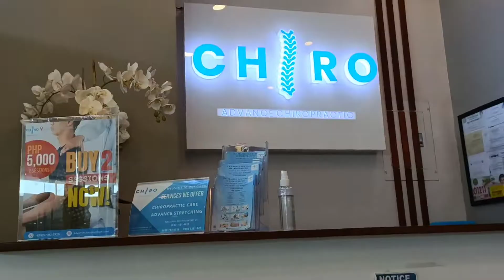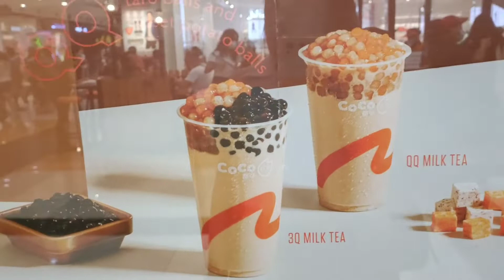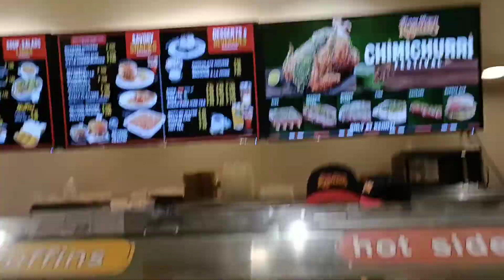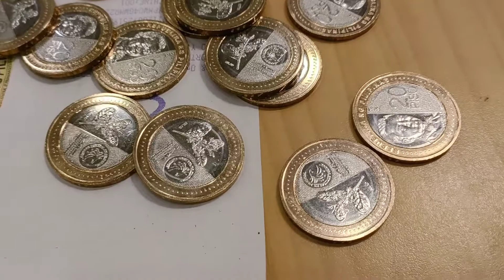Another session...(getting better @ advance chiropractic clinic)